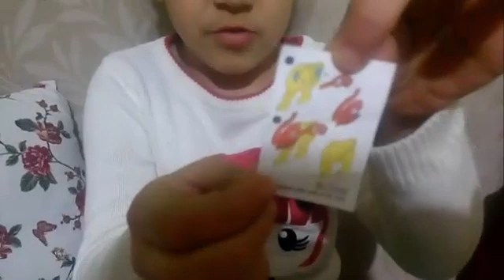YOUTUBER Mehmet ve Ablasından Süpriz Yumurta Açma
Fatiha Suresi, Allahümme Salli Ala Duası , Allahümme Barik Duası, Namaz Sureleri, Cenaze Namazı nasıl kılınır, Tilavet, Tecvid Dersleri, Kuran Okuma,
Kuran öğreniyorum, Namaz Öğreniyorum, Tom Sure Okuyor, My Talking Tom,
Namaz Duaları, Sureler, Namaz Nasıl Kılınır, Dua, Şifa Ayetleri, Fil Suresi,
Felak Suresi, Nas Suresi, İhlas Suresi, Kevser Suresi, Subhaneke Duası,
Kunut Duaları, Rabbena Duası, Ettehiyyatü Duası ,Kıyamet Alametleri
şimşek mcqueen , Süpriz yumurta açma, my talking Tom, braw stars oyunları, Android oyunlar, hotwels oyuncakları,lego oyunları, PUBG oyunu,
Braw Stars , braw stars karakterleri , braw stars hile , braw stars apk ,
braw stars karakter çıkarma , kupa yolu , braw stars mega kutu açma ,
braw stars savaş kutusu açma , braw stars elmas kapmaca , braw stars hesaplaşma , braw stars savaş topu , braw stars soygun , braw stars boos savaşı
elmas kapmaca,mantar tuzağı-hesaplaşma,ufak şarampol-
savaş topu,hızlı hücum-soygun,sıcak patates
leon , crow , spıke ,
sandy , mr.p , mortıs , sprout ,
frank , emz , tara , gene , max , pıper ,
pam , bıbı , bea , rıco , darryl , penny , carl
jacky , el prımo , barley , poco , rosa , shelly ,
nıta , colt , bull , jessıe , brock , dynamıke , bo , tıck , 8-bıt
yemek tarifleri, nasıl yapılır, sayılar, rakamlar ve daha birçok video kanalımızda.